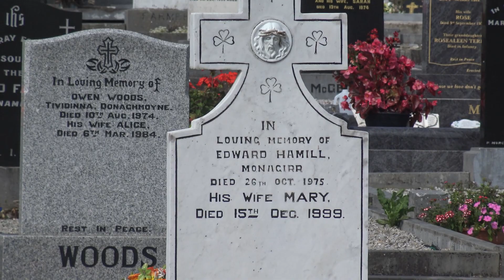in memory of john hamill